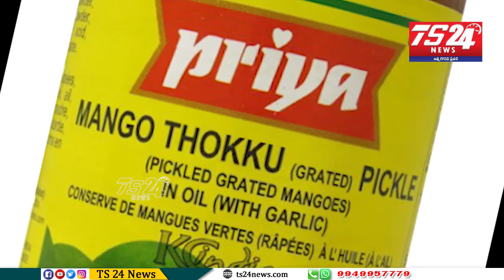mana mucchata |TS24 News